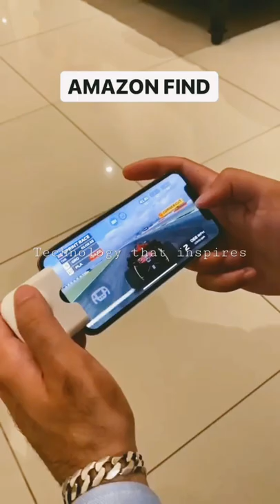Amazon product you need gaming joystick for mobile